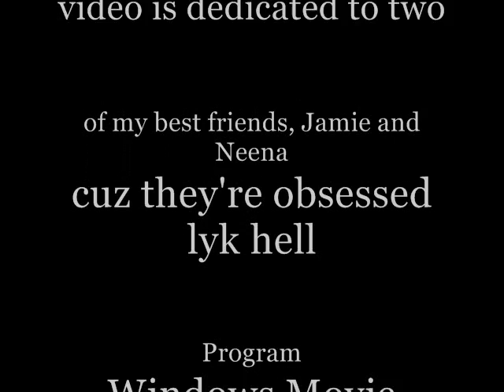Suigintou No Yoru: Sasuke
EDIT : Thank you for all the comments towards this video saying it's Uryu Ishida's song from Bleach . I am quite aware that this isn't Sasuke's song, nor is it from Naruto. Maybe I should've been more specific, as I meant that the PICTURES I used were from Naruto, the character being Sasuke. I never once mentioned that this was Sasuke's character song, only that I used pictures of him in this video, dedicating it to my friends.

I made this slideshow dedicated to two of my best friends, Jamie and Neena because they are oh-so obsessed with Sasuke Uchiha.

Unfortunately, my hard-drive is now flooded with 102 pictures of him. T_T Oh well, I don't hate him, but I don't like him that much either.

Hope you enjoy anyways!

Song: Suigintou No Yoru by Noriaki Sugiyama

PICTURES:
Anime: Naruto
Character: Sasuke (voiced by Noriaki Sugiyama)

//Edit: My video is somewhat screwed up so there's like two extra minutes of just Sasuke pictures. Sorry!